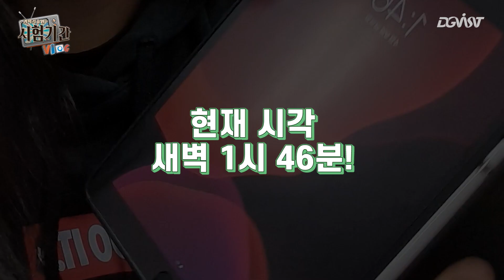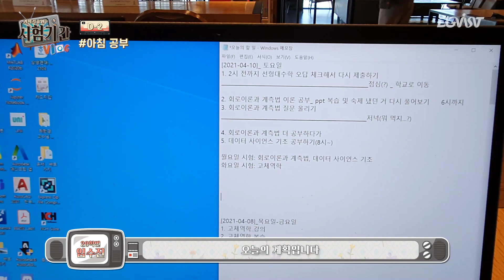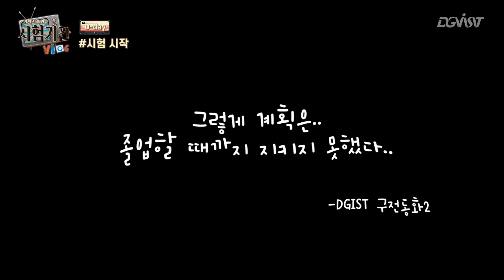[DGIST] 과기원생들 시험기간 브이로그 // 대학생 시험기간 // 대학생 시험기간 브이로그 // 대학생 되고 첫 중간고사 // 시험기간인데 날씨는 왜이렇게 좋아 ?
요즘 과기원생들은 시험기간 때 어떻게 공부하고 있을까요👀
DGIST의 20학번과 21학번의 시험기간을 담아봤습니다!

여러분들은 시험기간에 어떻게 공부하나요?
나의 공부 꿀팁이(벼락치기) 있다면 댓글 ㄱㄱ !!!

중간고사를 보신 분들 모두 좋은 결과를 얻으셨길 바라며

(+촬영해주신 임수진학생과 김하진학생 모두 감사합니다😆)